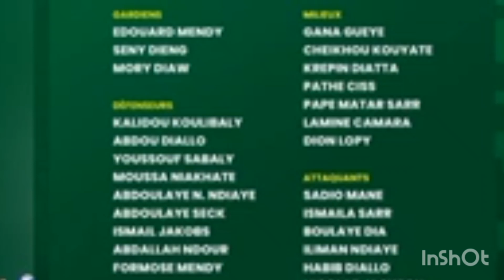officiel le list de 25 jouérs retenue par selectioneur national 🇸🇳 Aliou Cissé